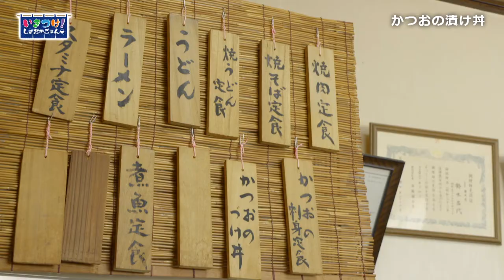【しずおかごはん】磐田市「おせんや食堂」かつおの漬け丼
静岡のご当地グルメ「いきつけ！しずおかごはん」
磐田市「おせんや食堂」かつおの漬け丼

「いきつけ！しずおかごはん」
テレビ静岡で毎週月曜よる22時54分から放送中！

静岡の働いている人もご近所さんも、みんなの活力になっていっている
【地元の人いきつけ】の「しずおかごはん」を紹介します。

兄弟番組「バービーのしずおかごはんがもっと食べたい」
毎月第3土曜17時から好評放送中！